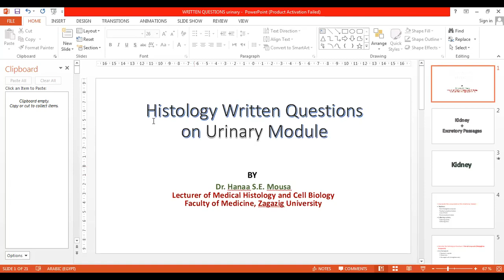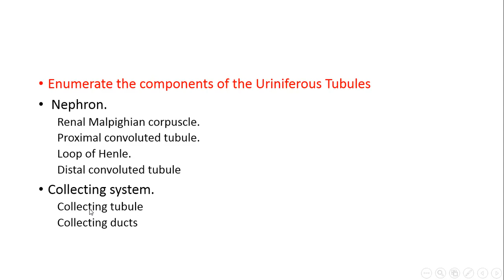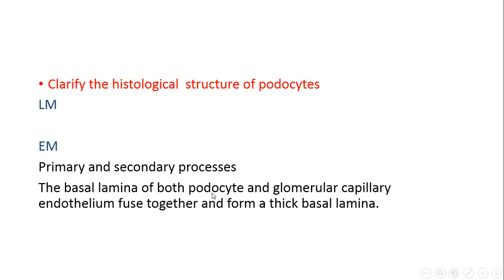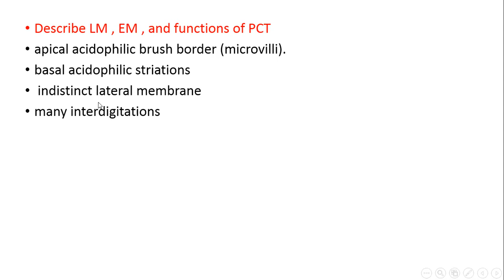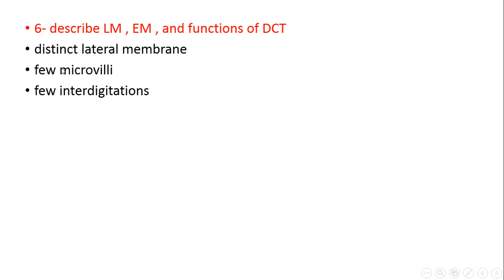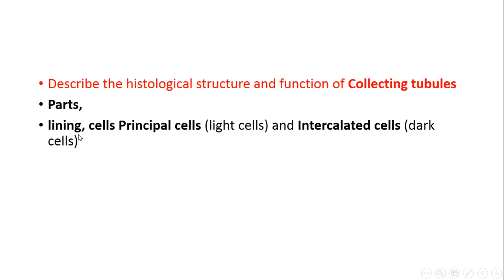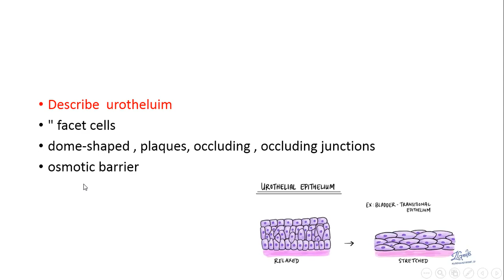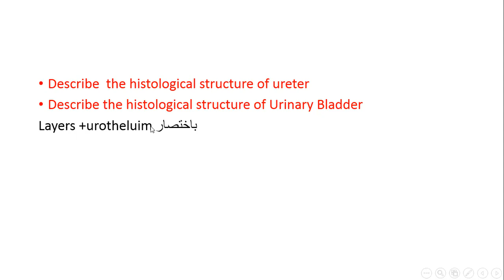Histology Written Questions on Urinary Module